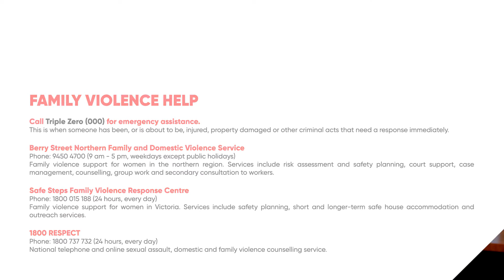Gender Equality Commitment 2019 - Interview with Jenni Smith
Jenni Smith, CEO of Northern Community Legal Centre, was kind enough to talk to Moreland City Council about her work championing gender equality.